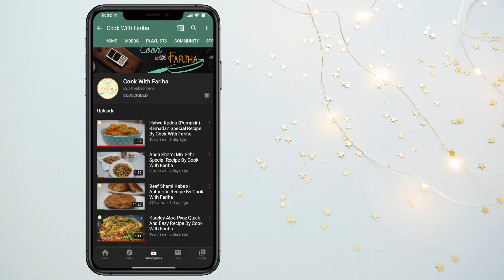Rasmalai Recipe: Soft Rasmalai Recipe By Cook With Fariha (Eid Special)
In this Eid special, I am going to share the Rasmalai recipe with you guys! It is easy to make and will surely make your Eid exceptionally delicious.This is new recipe, hope you like it.

INGREDIENTS:

Doodh (Milk) 1 Litre
Dry Milk Powder 1 Cup or 250 Grams
Elaichi Powder (Cardamom Powder) 1/2 Tsp
Cheeni (Sugar) 1 Cup
Elaichi (Cardamom) 4-5